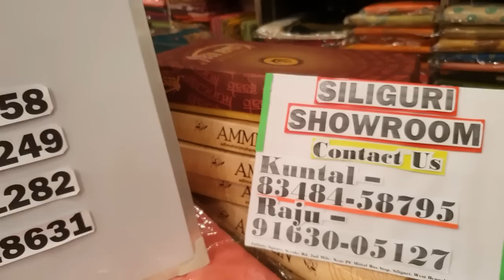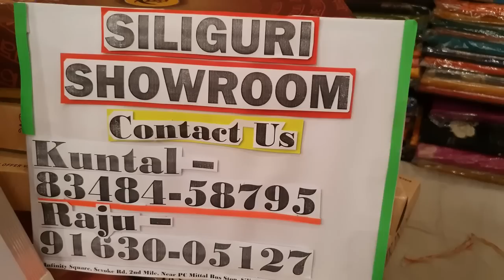|| WEDDING COLLECTIONS || BY ❤️Swarnali Kanjilal❤️FLAT 20% OFF |CONTACT US - 79803-28631/62915-71282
♥♥♥Flat 20% DISCOUNT♥♥♥ [*Discount applicable only on Youtube Live and episode + Facebook Live, not in online section]

Call or What's app us and book your order on these numbers hurry -  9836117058, 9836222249, 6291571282, 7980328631 we are here for your assistance.